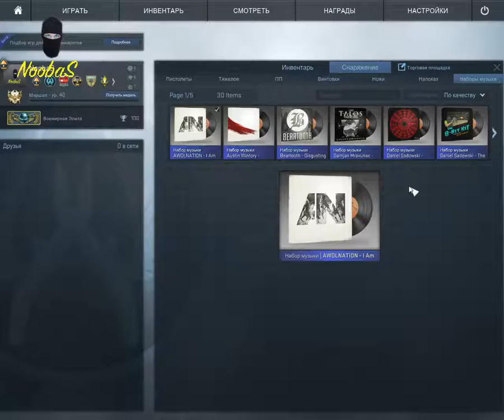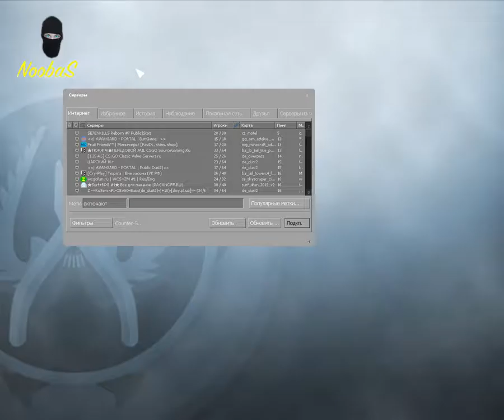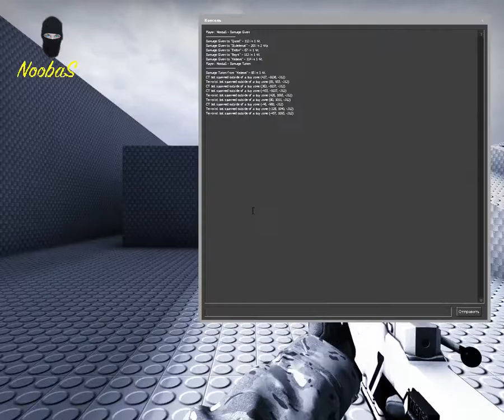NoobaS:Stream играем с подписчиками в CS GO #2